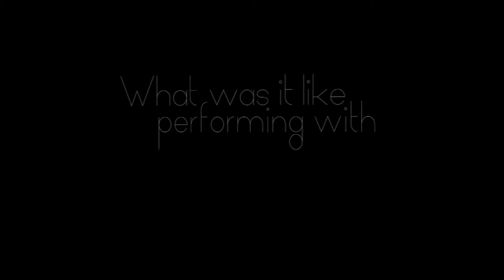Amazing Show - Marco Mr Tam Tam - Live Performance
MarcoMrTamTam.com
Twitter.com/Mr_TamTam
Facebook.com/MarcoMrTamTam
Manager:
Kevin Cruz Antunes